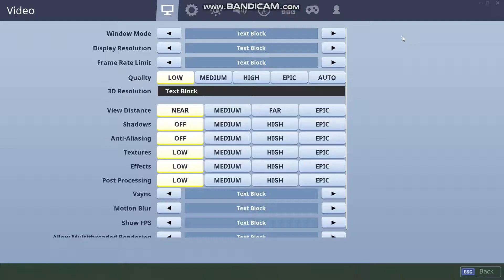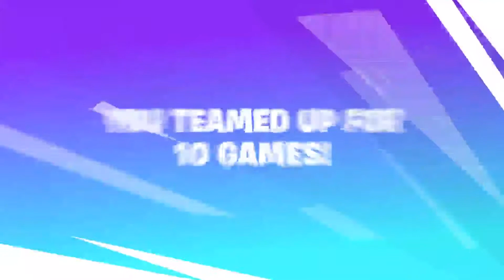Meteor nad Dusty Depotom (Fortnite) Battle Royale #11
Info
Outfit: Hybrid (Stage 2, Blue, Maroon)
Back Bling: Dodger (Camo)
Harvesting Tool: Dragon's Claw (Purple)
Glider: Plunder (Compass)
Contrail: Ballistics
Emote: Yay!, Waterworks, B.R.U.T.A.L. Dab
Spray: World Cup 2019, Stay Smooth
Emoticon: -
Toys: -
Wrap: Callsign Wolf
Banner: Default
Loading Screen: The Ice Queen